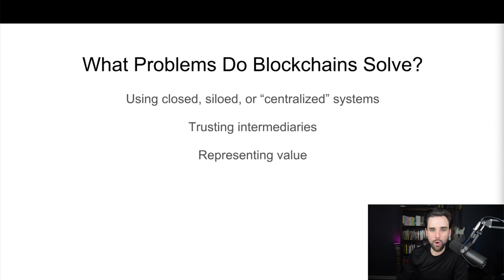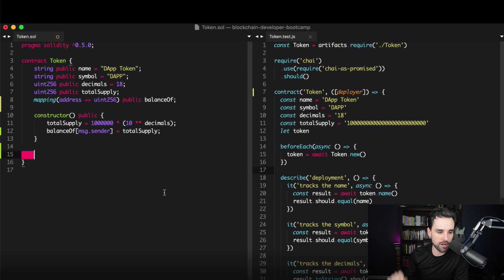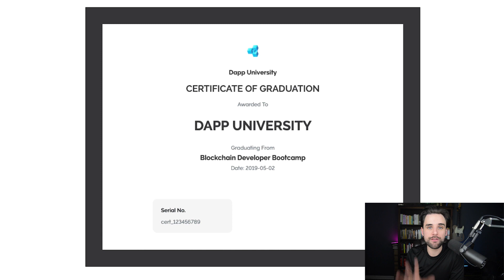🚨 BLOCKCHAIN BOOTCAMP SALE! ACT FAST!!!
🚨 You must be on my email list in order to get the discount!